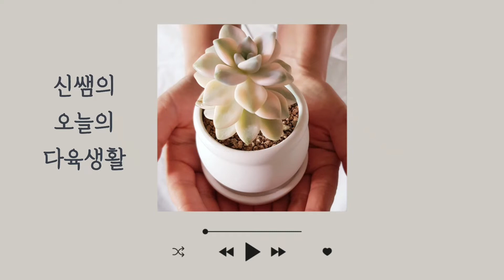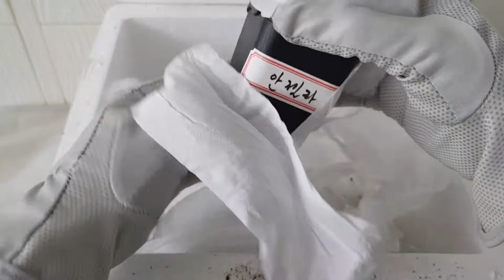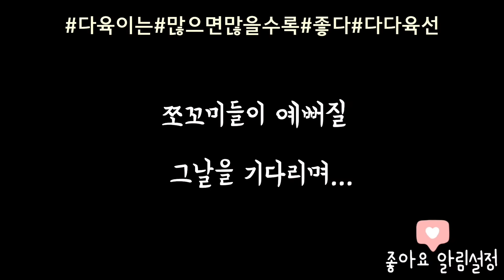(1탄)충화농원다육 신상다육 언박싱🌷ㅣ소형창ㅣ행복한꽃현아다육 영상보고 주문😊ㅣ꽃바구니 합식ㅣ바구니 밭뙈기ㅣ다육분갈이ㅣ#신쌤의다다육선(多肉植物, succulent, たにくしょくぶつ)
다육이 택배.. 처음으로 주문해 봤어요😊
소형창으로 유명한 창 전문 충화농원이에요!
다육이를 계속 계속 들이는 게 습관이 되면 안되는데~~ㅎㅎ
그래도 지금은 마냥 행복해요 😆